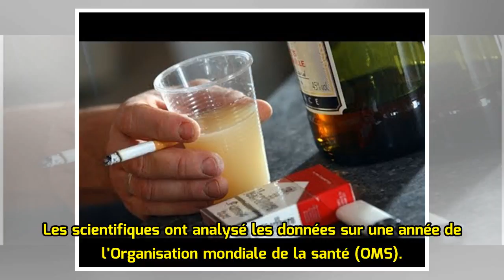Tabac et alcool ont fait perdre 255 millions d'années de vie à l'homme en une année - 14/05/2018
Tabagisme et alcoolisme parmi les pratiques les plus mortelles pour l'homme./ Photo DDM illustration Quel est le plus grand danger pour la santé humaine ? Le tabac et l’alcool, loin devant les drogues illicites. Ils ont fait perdre à l’homme 255 millions d’années de vie en bonne santé durant l’année...